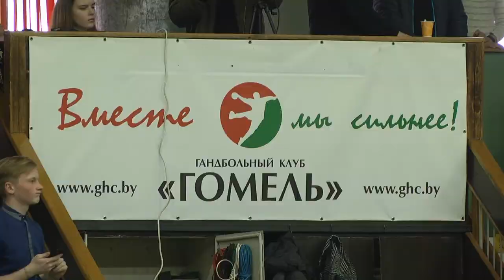Спортивное обозрение 26.04.2019